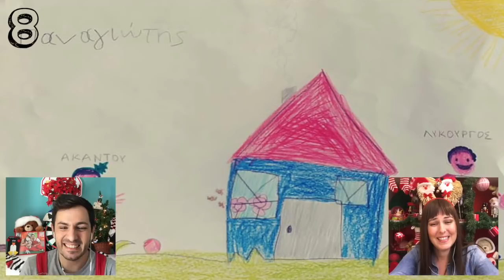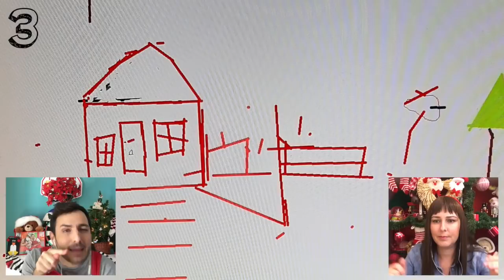AKATA MAKATA στο Σπίτι | Επεισόδιο #92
★ Για να μας στείλετε τις ζωγραφιές, τις κατασκευές και τα video σας μπείτε στο